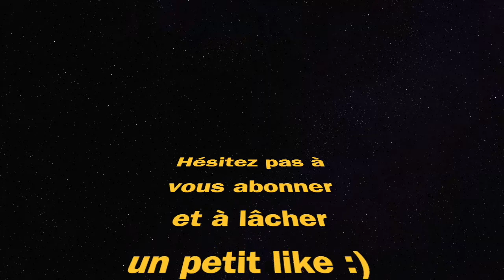MEILLEURE CLASSE FARA 83 (Warzone saison 6)